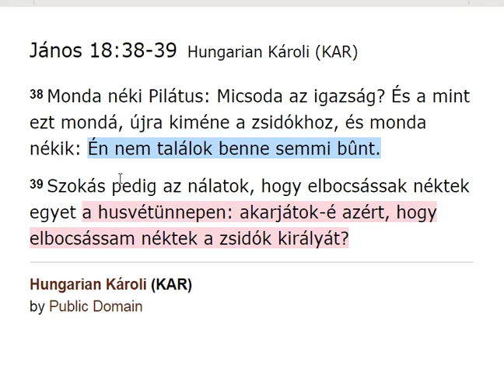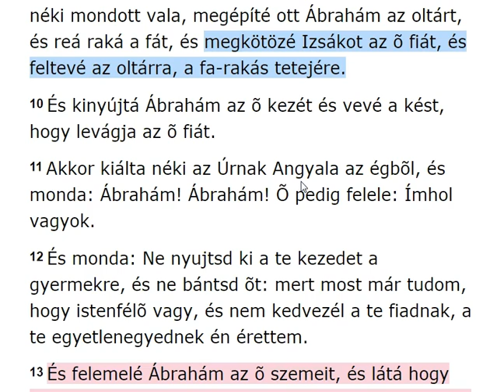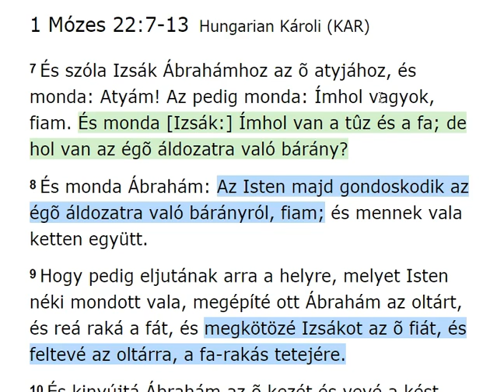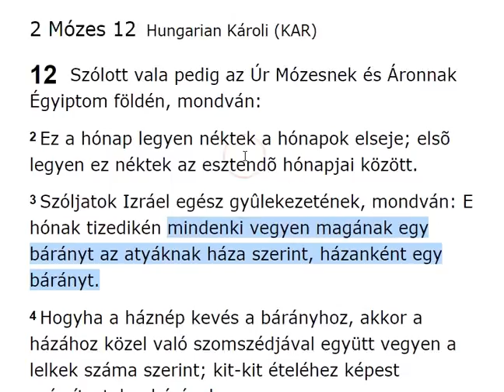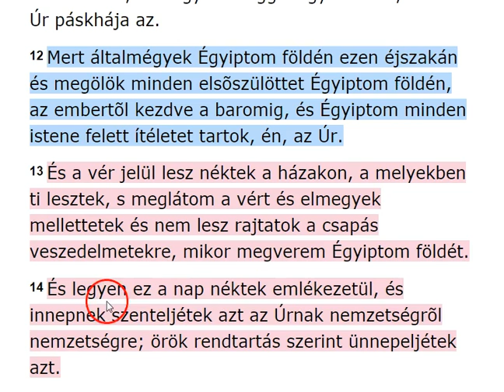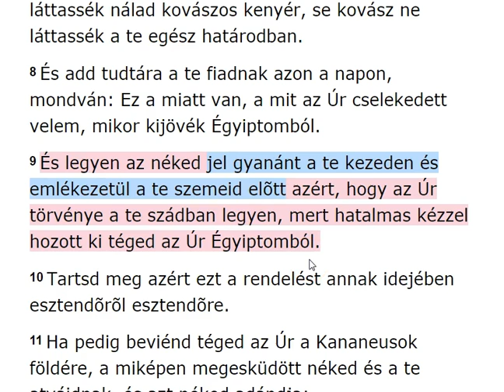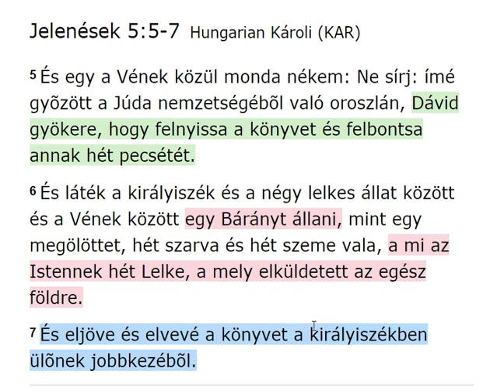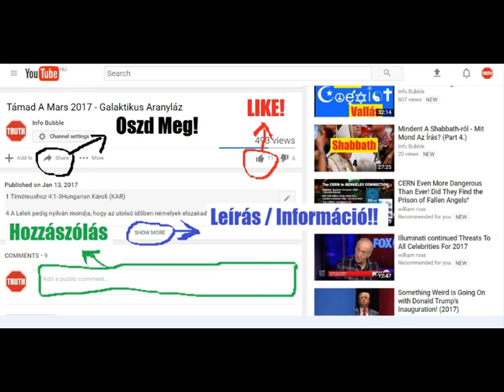Az Atya És A Fiú 7. - ELOHIM Báránya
INFO BUBBLE on FACEBOOK:
SHALOM ÉS HALLELUYAH!

29 Másnap látá János Yahushat õ hozzá menni, és monda: Ímé ELOHIM-nek ama báránya, a ki elveszi a világ bûneit!

1 Mózes 22:7-13Hungarian Károli (KAR)

7 És szóla Izsák Ábrahámhoz az õ atyjához, és monda: Atyám! Az pedig monda: Ímhol vagyok, fiam. És monda [Izsák:] Ímhol van a tûz és a fa; de hol van az égõ áldozatra való bárány?
8 És monda Ábrahám:  ELOHIM majd gondoskodik az égõ áldozatra való bárányról, fiam; és mennek vala ketten együtt.
9 Hogy pedig eljutának arra a helyre, melyet ELOHIM néki mondott vala, megépíté ott Ábrahám az oltárt, és reá raká a fát, és megkötözé Izsákot az õ fiát, és feltevé az oltárra, a fa-rakás tetejére.
10 És kinyújtá Ábrahám az õ kezét és vevé a kést, hogy levágja az õ fiát.
11 Akkor kiálta néki YAHUAH-nak Angyala az égbõl, és monda: Ábrahám! Ábrahám! Õ pedig felele: Ímhol vagyok.
12 És monda: Ne nyujtsd ki a te kezedet a gyermekre, és ne bántsd õt: mert most már tudom,hogy igaz vagy, és nem kedvezél a te fiadnak, a te egyetlenegyednek én érettem.
13 És felemelé Ábrahám az õ szemeit, és látá hogy ímé háta megett egy kos akadt meg szarvánál fogva a szövevényben. Oda méne tehát Ábrahám, és elhozá a kost, és azt áldozá meg égõ áldozatul az õ fia helyett.

38 Monda néki Pilátus: Micsoda az igazság? És a mint ezt mondá, újra kiméne a zsidókhoz, és monda nékik: Én nem találok benne semmi bûnt.
39 Szokás pedig az nálatok, hogy elbocsássak néktek egyet a husvétünnepen: akarjátok-é azért, hogy elbocsássam néktek a zsidók királyát?

19  Akkor azért elõfogá Pilátus Yahushat, és megostoroztatá.
2 És a vitézek tövisbõl koronát fonván, a fejére tevék, és bíbor köntöst adának reá,
3 És mondának: Üdvöz légy zsidók királya! És arczul csapdossák vala õt.
4 Majd ismét kiméne Pilátus, és monda nékik: Ímé kihozom õt néktek, hogy értsétek meg, hogy nem találok benne semmi bûnt.
5 Kiméne azért Yahusha a töviskoronát és a bíbor köntöst viselve. És monda nékik [Pilátus:] Ímhol az ember!
6 Mikor azért látják vala õt a papifejedelmek és a szolgák, kiáltozának, mondván: Feszítsd meg, feszítsd meg! Monda nékik Pilátus: Vigyétek el õt ti és feszítsétek meg, mert én nem találok bûnt õ benne.